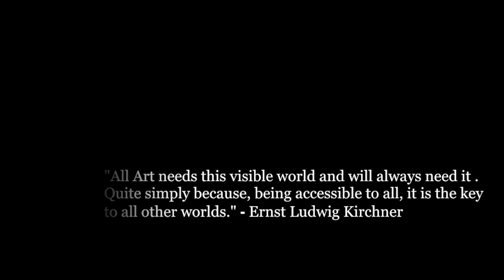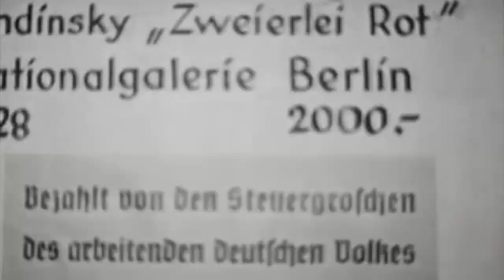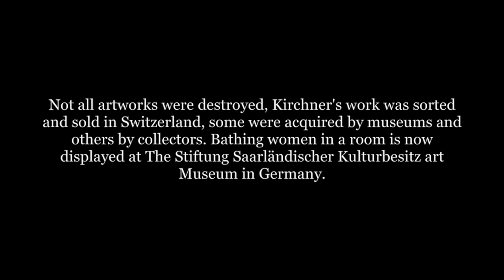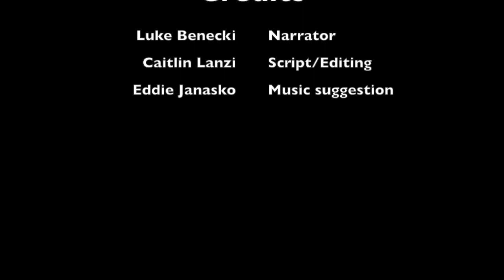Ernst Ludwig Kirchner- Bathing Women in a room (1908)